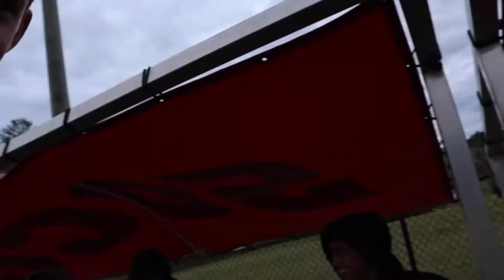D2 ALUMNI GAMEDAY VLOG!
Enjoy this vlog that includes, golf, gym, and alumni game.